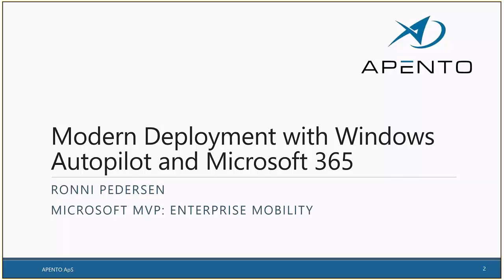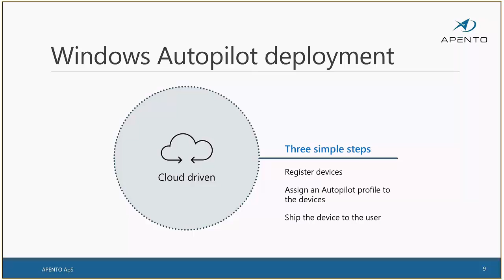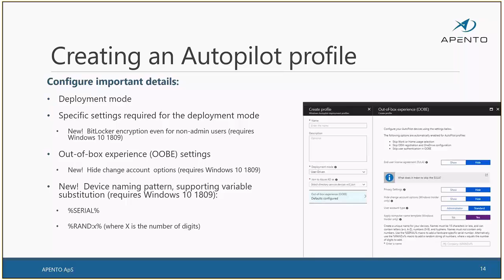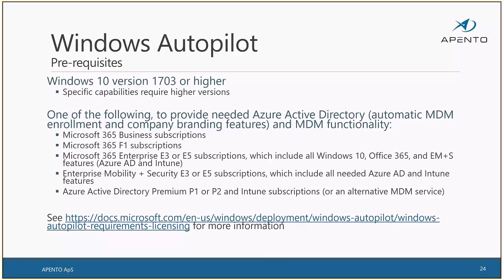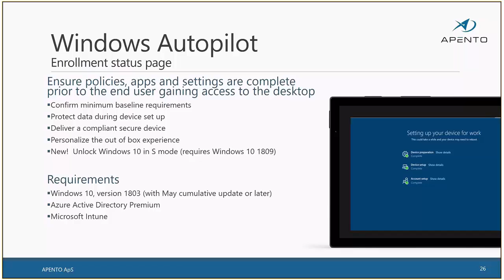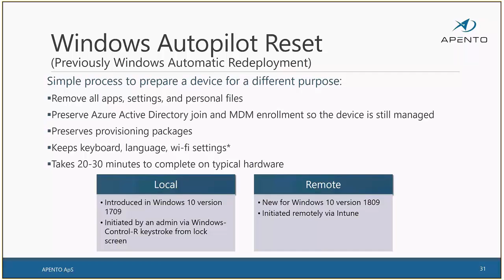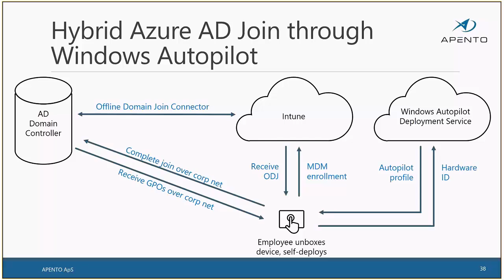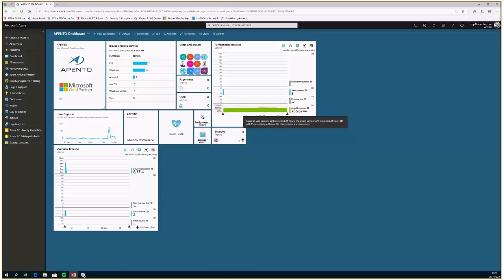What's new with Windows Autopilot (Ronni Pedersen)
Session: What's new with Windows Autopilot

Speaker:
Ronni Pedersen, APENTO
Microsoft MVP: Enterprise Mobility

Event: CoLabora User Group -  October 2018, "Best of Ignite 2018"
Location: Online Event